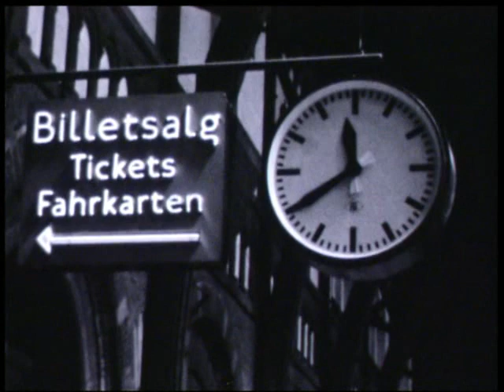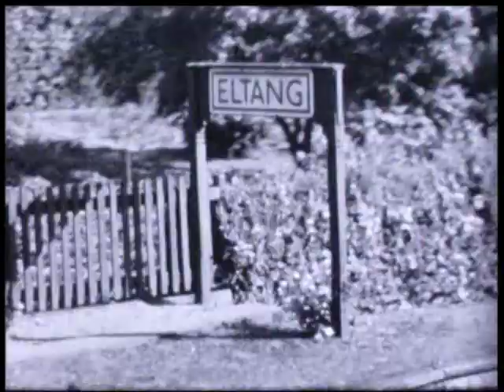fra stenbroen til jylland, del 1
Starten af 60erne: Fra Ryesgade til Jylland. Med taxa til hovedbanen, tog til Korsør, storebæltsfærgen til Nyborg, med tog til familien i Middelfart og Kolding.